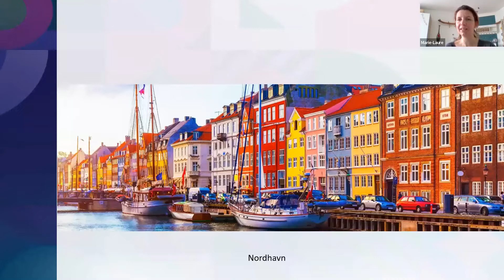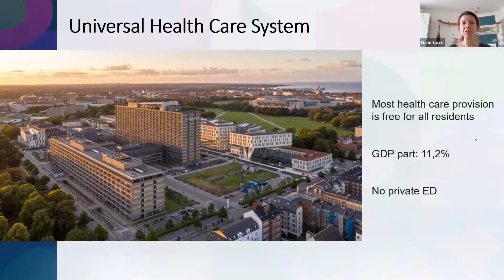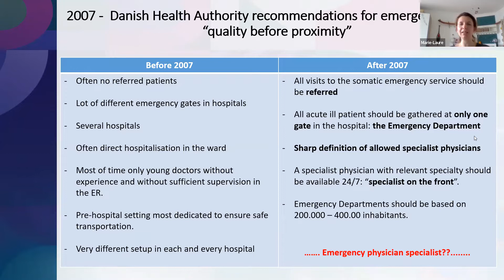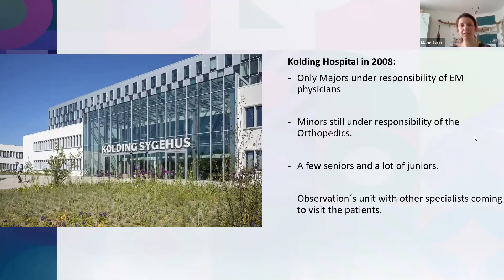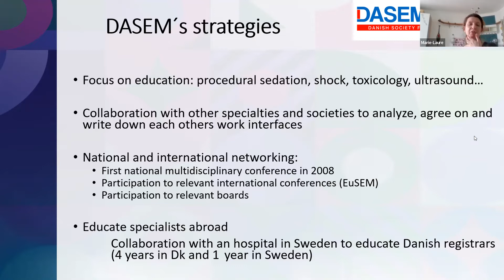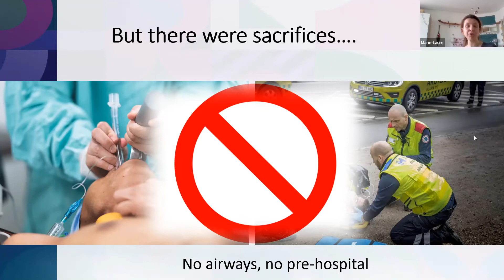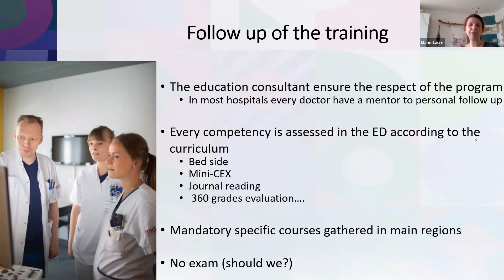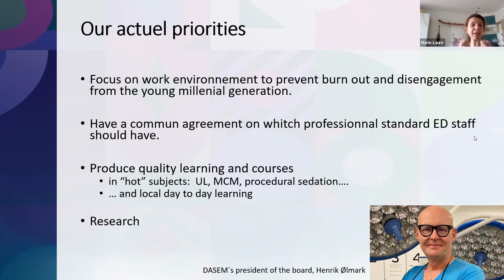STMU : 21 émé Congrés National De Médecine D'urgence / Marie laure Bouchy-Jacobson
STMU : Marie laure Bouchy-Jacobson